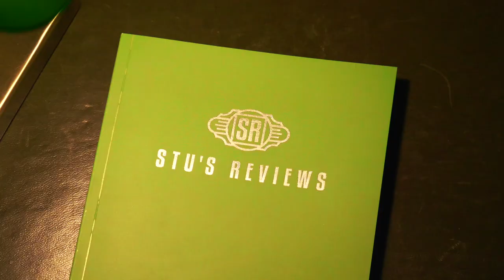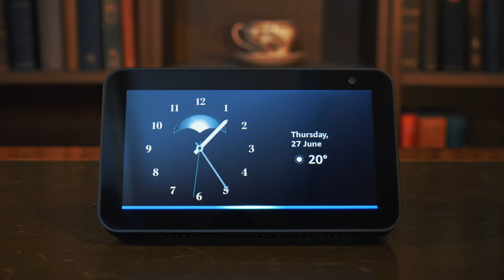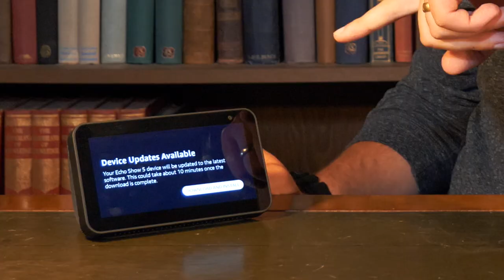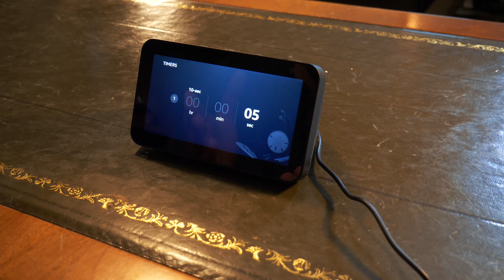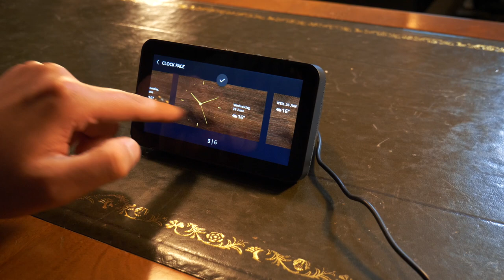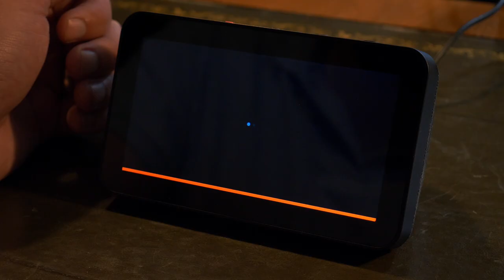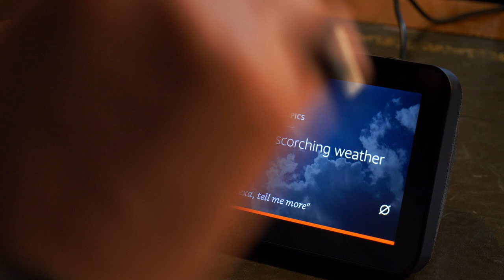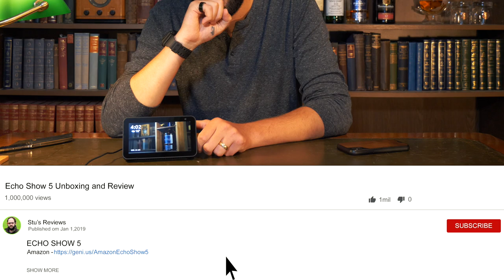Echo Show 5 Unboxing & Review!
Welcome back to Stu’s Reviews! Today I take a first look at the brand new Amazon Echo Show 5, and find out if its worth the asking price!

EVER USED AIR B&B BEFORE?
Use my link for a massive discount off your first holiday;

STUDIO KIT USED IN FILMING;

TOP TECH 2018;

WHISKY ON THE SHELF;